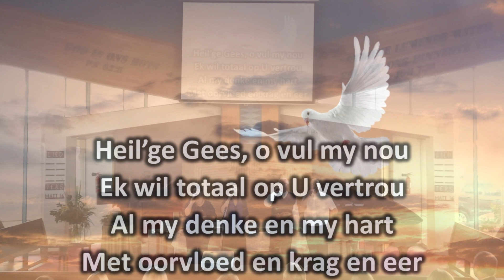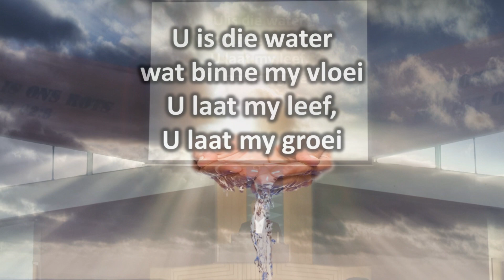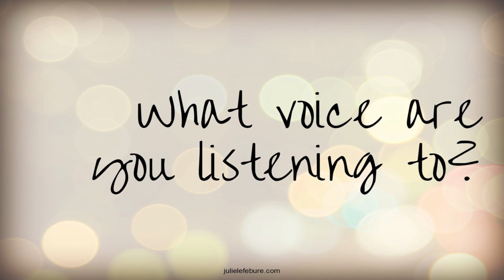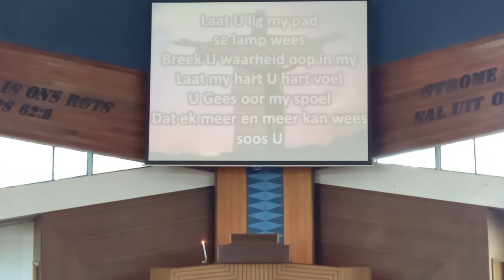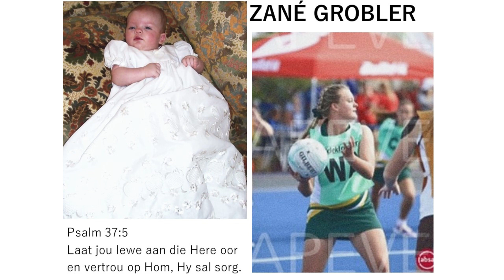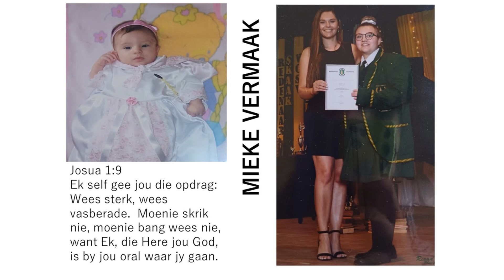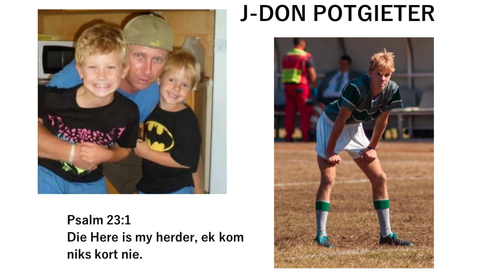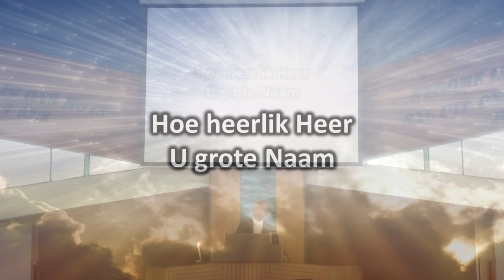Belydenisaflegging erediens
Sondagoggend, 5 Mei 2024